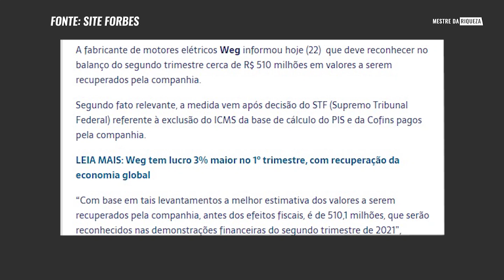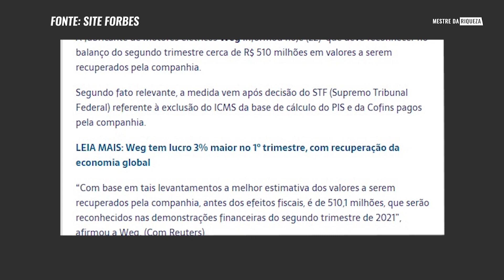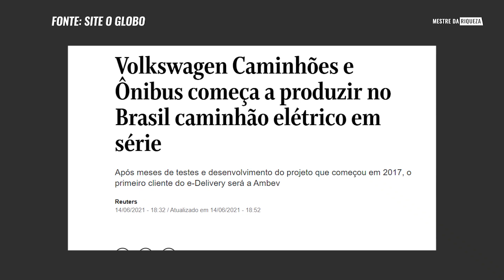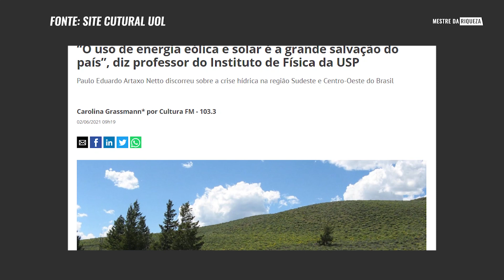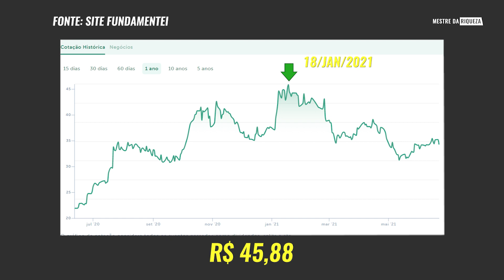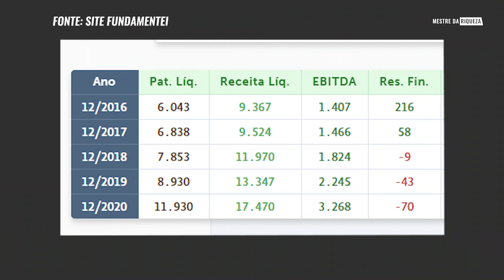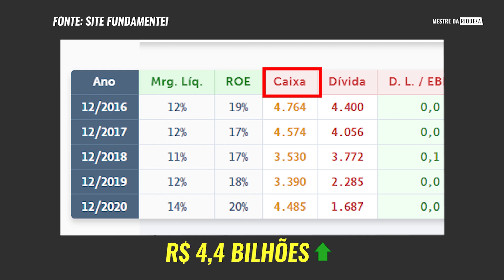AINDA VALE A PENA INVESTIR NA WEG (WEGE3)?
00:00 Weg vai desabar?
00:30 Quem é a Weg?
01:15 Notícias Recentes
03:02 Energia Solar e Eólica
03:20 Dessanalização de Água
03:50 Caminhões Elétricos
04:40 Crise Hídrica
06:15 Gráfico Histórico
07:20 Indicadores Fundamentalistas da Weg
08:15 Weg está cara?

Grande abraço,

Entre na minha comunidade do Telegram e tenha acesso a conteúdos EXCLUSIVOS, inclusive eu posto minhas compras e vendas de ativos ali de forma GRATUITA e oriento vocês diariamente com áudios sobre o andamentos das notícias e do mercado.